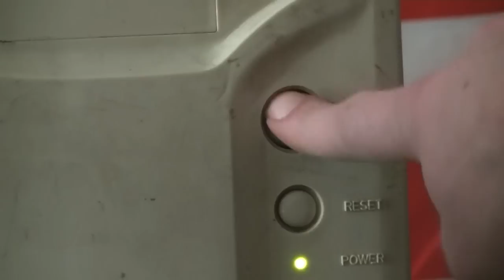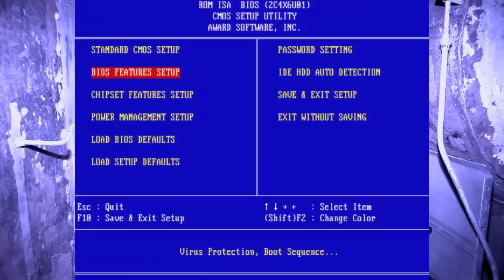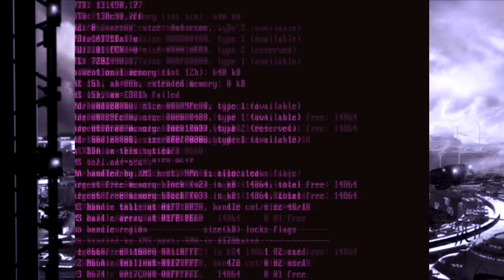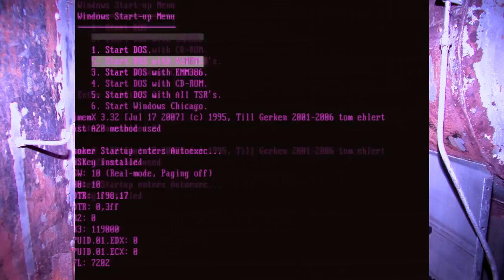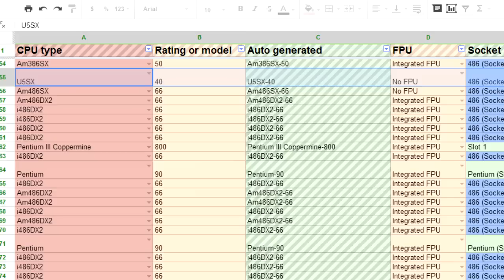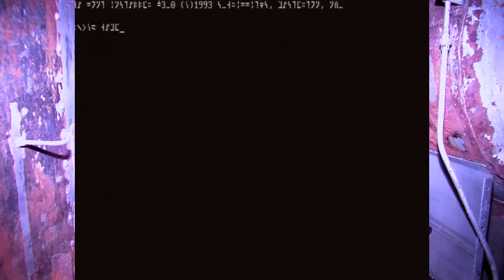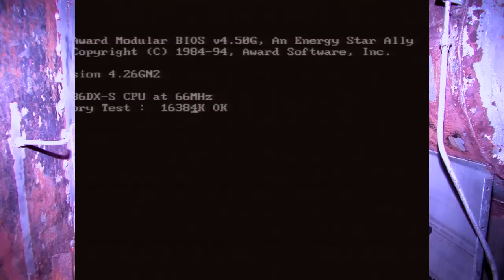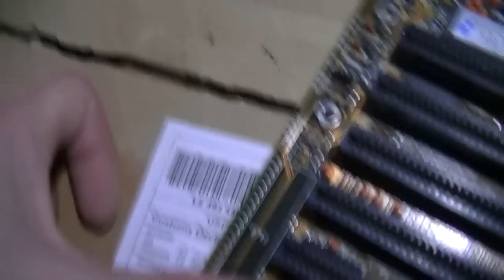Completed U5S (486) System Rebuild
I live streamed the rebuilding a long time ago. I finished the machine a little while back. After impending motherboard and hard drive failure I had no choice and this is what my U5S-based 486 now looks like. We also look at the STB Lightspeed ET4000 W32/p VLB card, a Cyrix 487S and Windows Chicago Build 189 briefly in this video. I hope I haven't offended Mau1wurf1977 in any way with what I say in this one, I can sometimes come off as a dick without meaning to so here, I'll link to your channel;

I have a few new ideas but I wanted to get back into the swing of editing before trying anything that wasn't familiar to me, so I'm sorry if this one is a bit stale. I have no idea how long the Core 2 Doo Doo workstation will last. I am also aware that I made a few technical mistakes when I wrote the script, my mind was elsewhere.

If you have a U5D / U486DX and want to sell it, I'm willing to pay over the odds, get in touch.